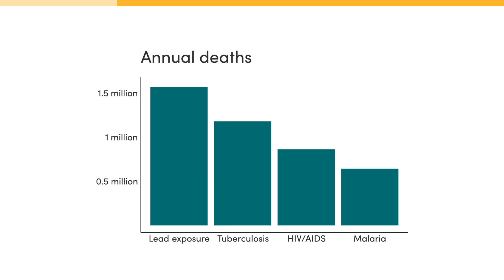Combatting the Hidden Epidemic of Lead Poisoning | The EU's Global Role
In this series of policy proposals, CGD experts present a compelling set of evidence-based strategies to shape the international development agenda for the European Union's leadership during the 2024–2029 term.